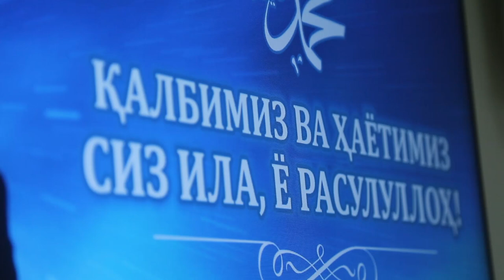Расулуллоҳ соллаллоҳу алайҳи васалламга бўлган муҳаббат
«Қалбимиз, ҳаётимиз Сиз ила, ё Расулаллоҳ!» (1-бўлим)